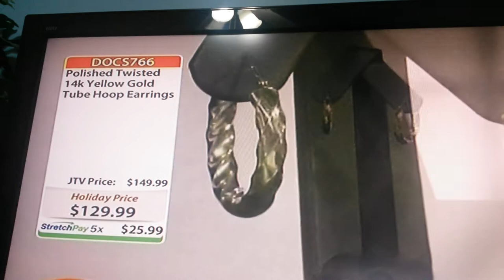Baby blue color with the Jewelry Television jewelry(2)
On TV